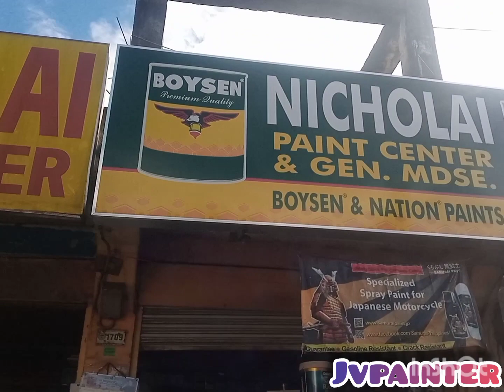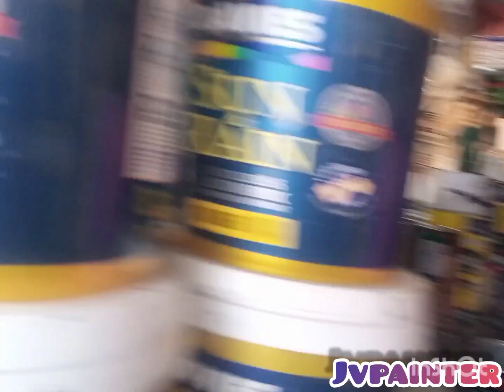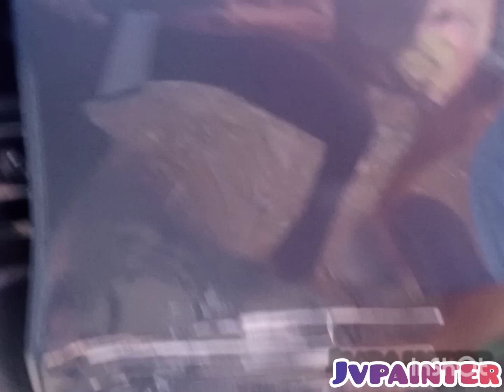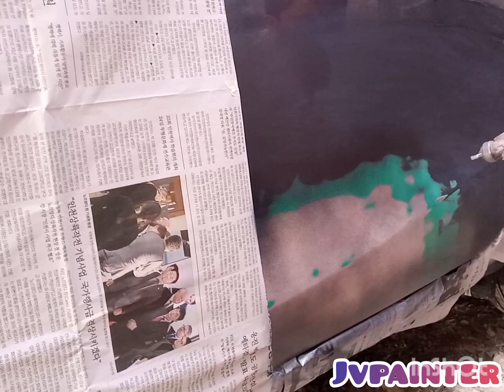VIOS na subrahan sa pag liko.na gasgas at nag karoon ng dent.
VIOS na subrahan sa pag liko may na sabitan nag karoon ng gas gas.
Meron dent at gasgas.
LATERO
MASILYA
at pintura